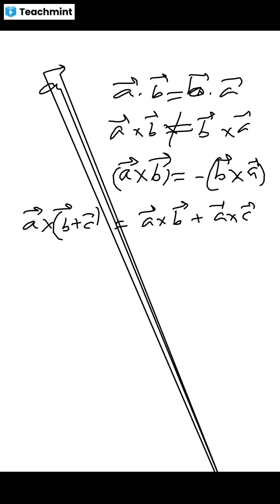Scalars and Vectors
Learn about basics of scalars and vectors.